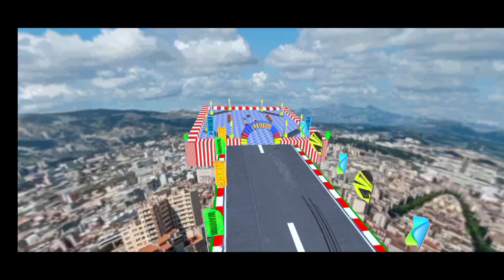Racing game, Racing Car, Superhero Car Mega Ramp Stunt, Game, Video Game, Racing Car Game, Racing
Racing game, Racing Car, Superhero Car Mega Ramp Stunt, Game, Video Game, Racing Car Game, Racing , Racing Kar Game,